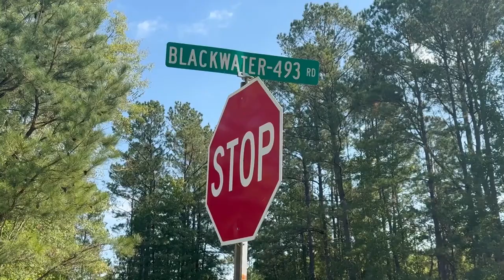Body found in home that burned down in Kemper County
A home went up in flames in Kemper County.  And it wasn't just the house that was burned.